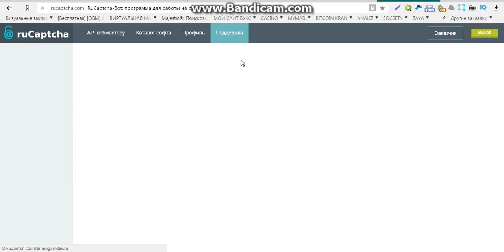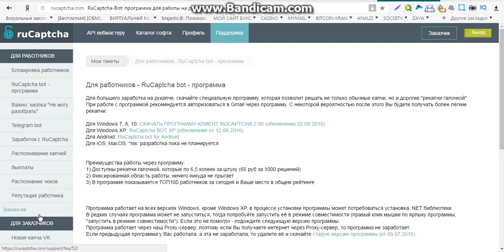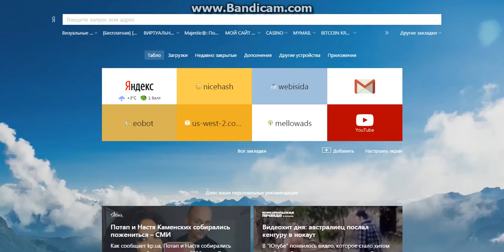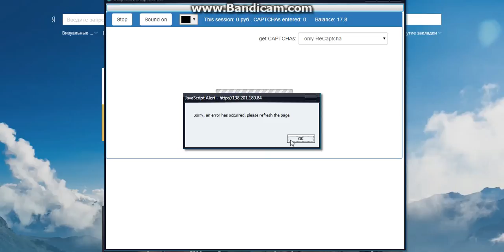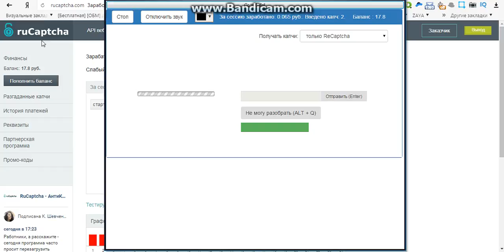программы заработка компьютере без вложений